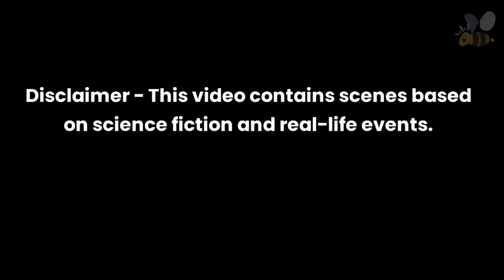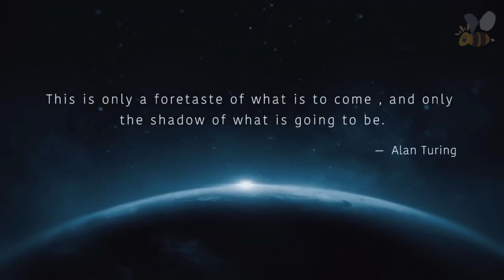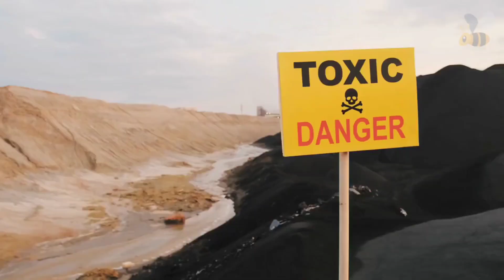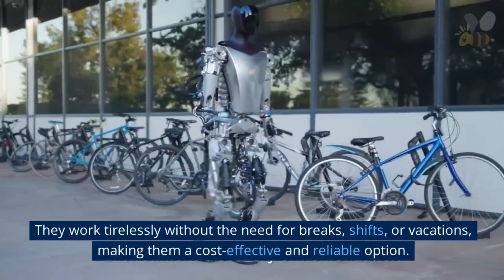Humanoid Security Robots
Welcome to Bee-Cyberwise TV, your source for the latest in technology and security. In today's episode, we explore the world of humanoid security robots, highlighting their pivotal role in modern security systems. Before we dive into the specifics of Halodi Robotics' EVE robot, let's gain a broader understanding of humanoid security robots.

Humanoid security robots represent an innovative fusion of artificial intelligence and robotics. These robots, designed to mimic the human form, possess advanced capabilities that make them indispensable in various security applications. They autonomously navigate environments, conduct patrols, and detect anomalies while minimizing human involvement, thus enhancing security and minimizing the potential for human error.